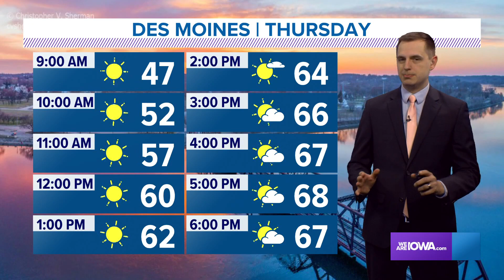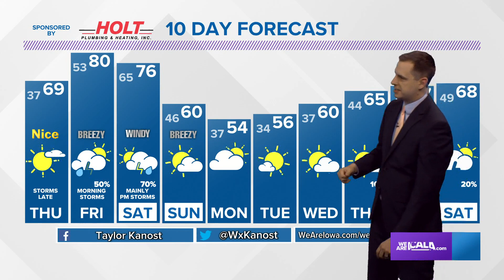Iowa Weather Update: Much nicer tomorrow, then more rain Thursday night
Nice weather finally returns Thursday, but showers and storms will be likely Thursday night.